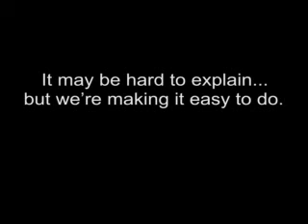What is a Carbon Offset?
We asked dozens of everyday people to tell us what they thought a carbon offset was.